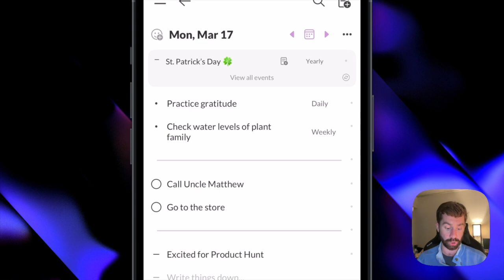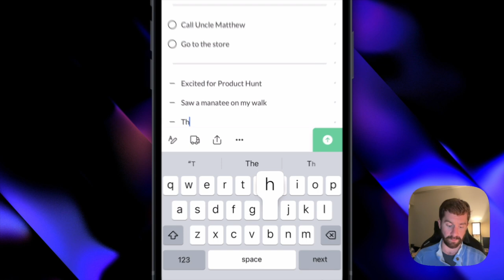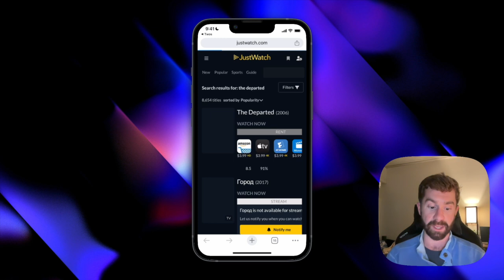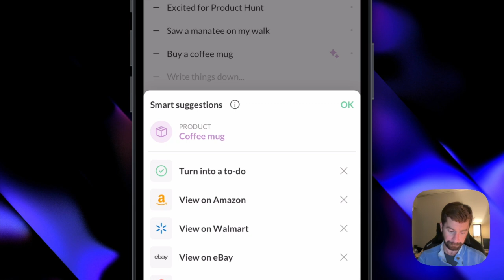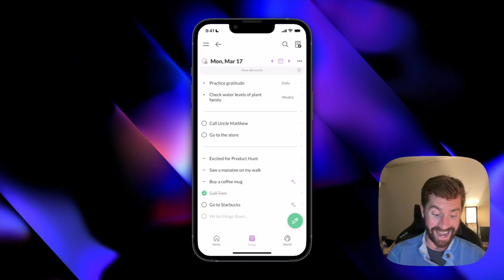Twos PALs Product Hunt Demo - Twos App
0:00 Intro
0:28 Days, lists & *things*
2:14 PALs demo
4:30 Upvote Twos PALs on Product Hunt 🎉